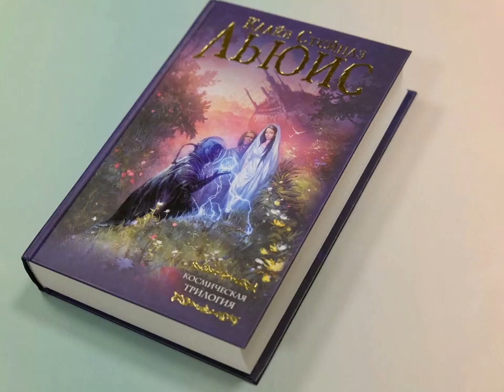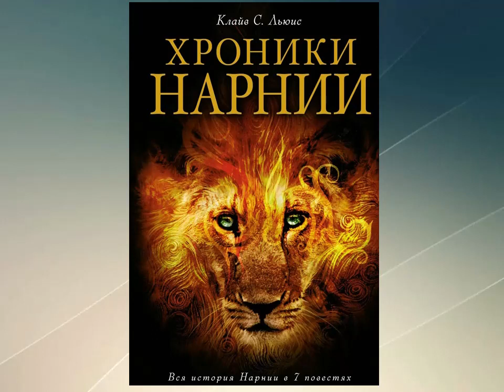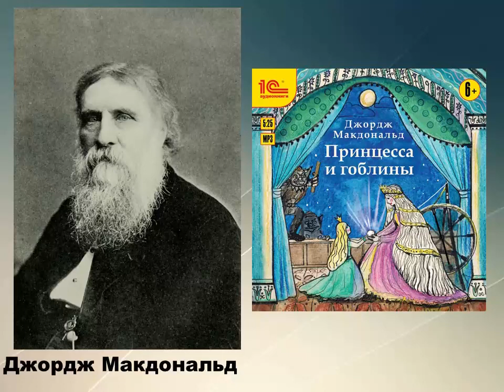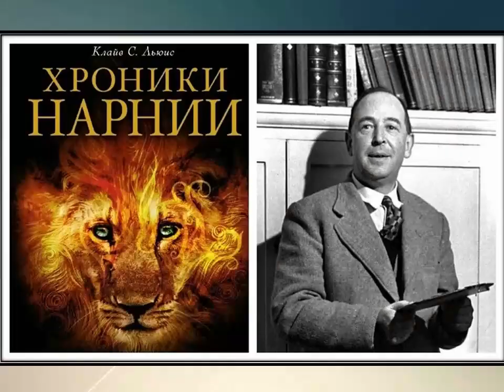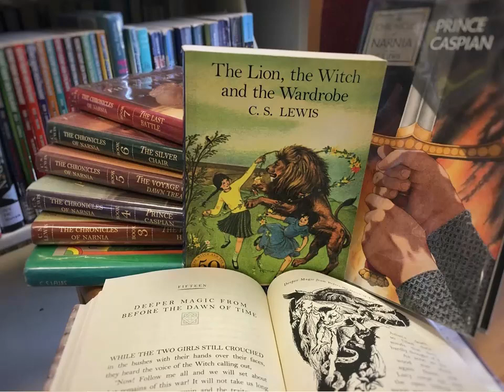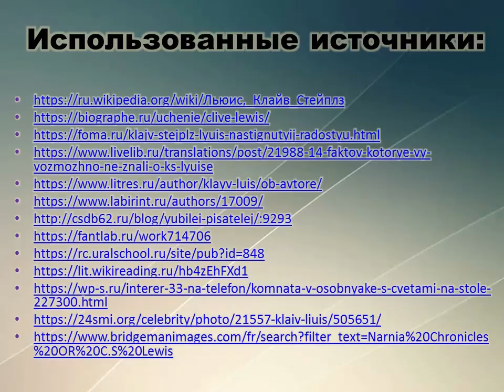Клайв Льюис и его страна чудес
Библиотекари Октябрьской библиотеки № 2 им. Н. К. Жернакова рассказывают о судьбе английского писателя, знакомят с его лучшими произведениями и интересными фактами из жизни.